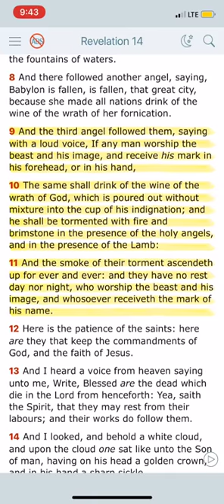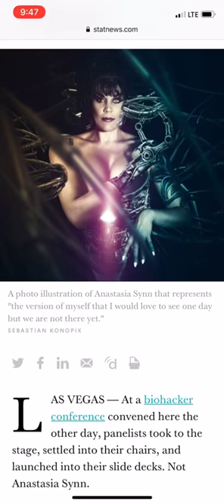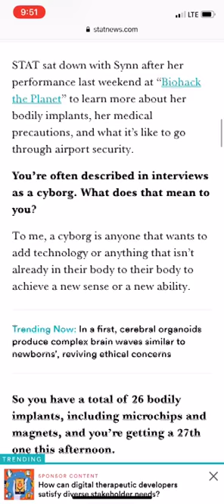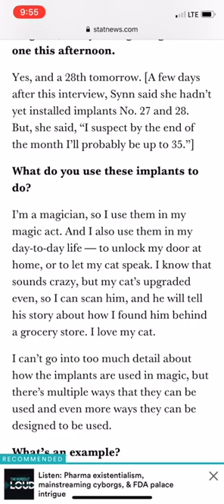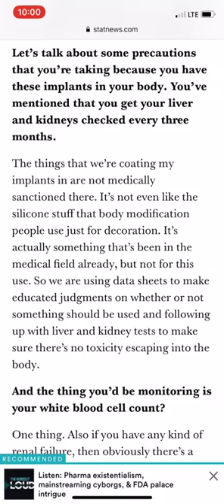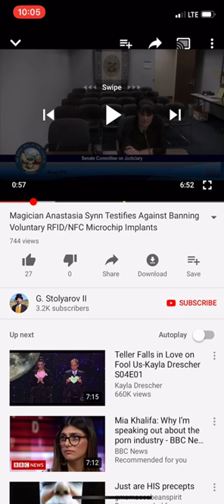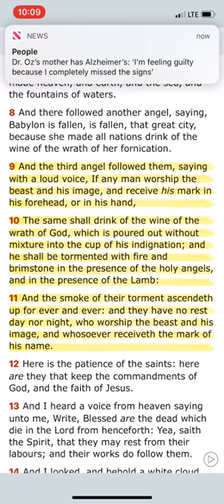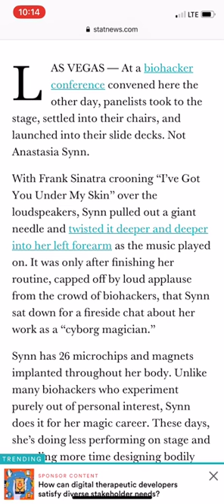Cyborg Magician Has 26 Microchips in Her The Mark of the Beast 666